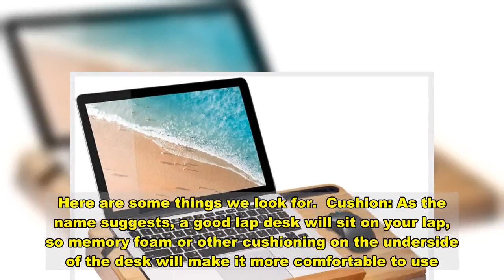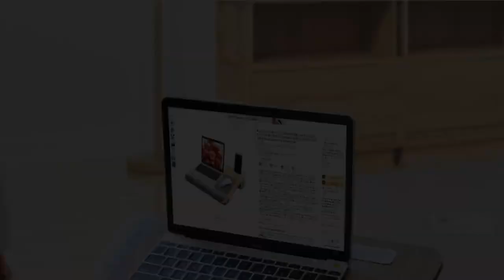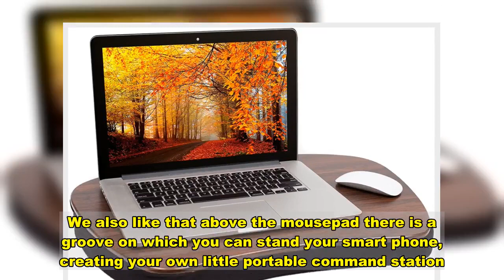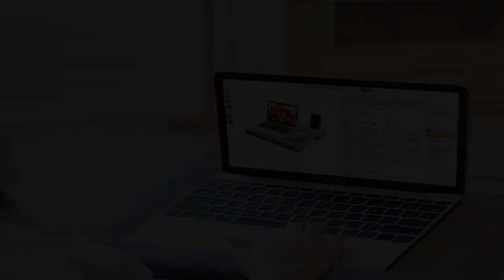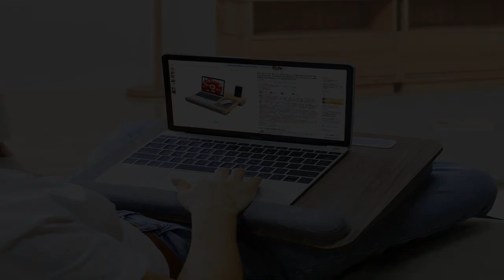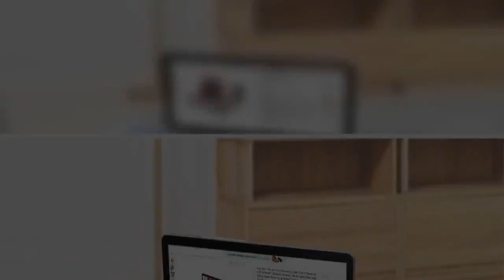Work From Home Essential: These Lap Desks Let You Create a Workspace Anywhere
Products featured are independently selected by our editorial team and we may earn a commission from purchases made from our links; the retailer may also receive certain auditable data for accounting purposes.    The lap desk is hardly a recent invention — Thomas Jefferson wrote the entire Declaration of Independence on a lap desk of his own design that he called a “writing box” for instance — but today’s versions are designed to accommodate modern technology rather than feather quills and ink wells. However the basic principles of the item remain the same: small, portable, and comfortable to use no matter where you’re seated. What to Look for In a Lap Desk  The best lap desk is a relatively uncomplicated piece of furniture, but there are some elements which can elevate some versions over others. Here are some things we look for.  Cushion: As the name suggests, a good lap desk will sit on your lap, so memory foam or other cushioning on the underside of the desk will make it more comfortable to use. You can find desks with just one big pad underneath, which may be cozier but offers less stability. Other desks feature firmer cushions on only the ends, which is still soft on your knees and legs but a little sturdier.      Size: One of the main requirements for a lap desk is that it should be portable enough to move from spot to spot, which is why they tend to be on the small end in terms of surface area. However a good lap desk should still be large enough to comfortably fit a 17-inch laptop, and maybe even a mouse.  Devices: While Jefferson’s lap desk included a large storage space to fit all of his writing implements, today’s lap desks include specific elements designed for all of your gadgets. This includes fitted grooves for tablets and smart phones, a ledge to stop your computer from sliding off, and some even come with mouse pads built in. All are great additions to keep in mind.  1. LapGear Home Office Lap Desk  This desk is like a fully-functional workspace to go. It is 21 inches across, including the built-in mousepad, which makes it just the right size for laptops of up to 16 inches plus a wired or wireless mouse. We also like that above the mousepad there is a groove on which you can stand your smart phone, creating your own little portable command station. And when you’re ready to move, back up your devices and grab the desk by the included handle. Ample padding makes this soft on your knees and thighs too.   Amazon  Buy:  LapGear Home Office Lap Desk  $34.99  Buy it  2. HUANUO Lap Laptop Desk  We love the cushion situation on this lap desk. The angled memory foam cushion on the bottom of the desk conforms to the shape of your lap and angles the desk surface to a comfortable position for working. Plus: this desk also includes a narrow bolster on the surface, which acts as both wrist cushion and ledge to keep your laptop in place. There’s space for a mouse or notepad, and a groove for your phone as well.